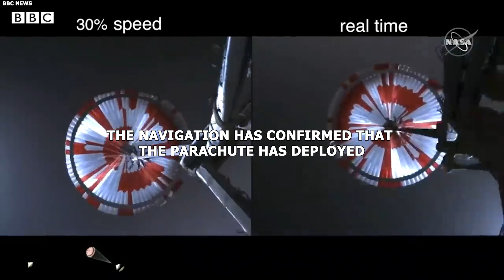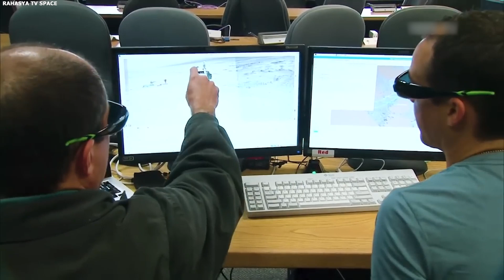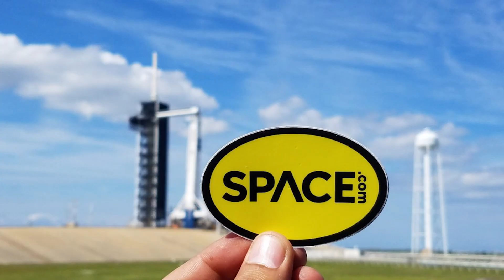JUST IN: NASA’s Mars Rover Just LEAKED Proof of LIFE on Mars!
What if the next photo from Mars reveals something terrifying? The tale of NASA's Perseverance and Curiosity rovers is packed with stunning images that have changed what we know and guided future trips to Mars. The power of these 4K images is unlocking secrets about Mars, making us eager to dig deeper. But what if we're on the brink of discovering something unimaginable? Let's reveal what this could mean for our view of life beyond Earth.

The story covers the important progress made by the Perseverance and Curiosity rovers. It focuses on the outstanding photos they've taken, the new scientific knowledge gained from these images, and what this means for future missions to Mars. As the chapter closes, one haunting question remains: what if the next image from Perseverance uncovers something unthinkable hidden on Mars?